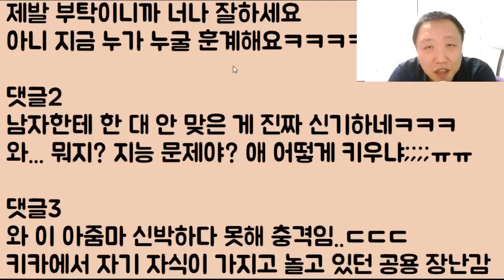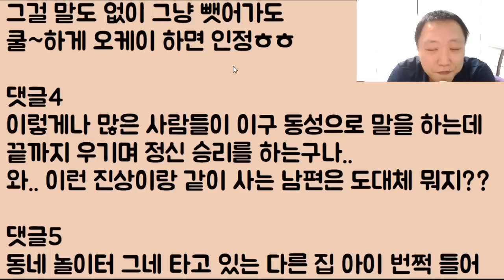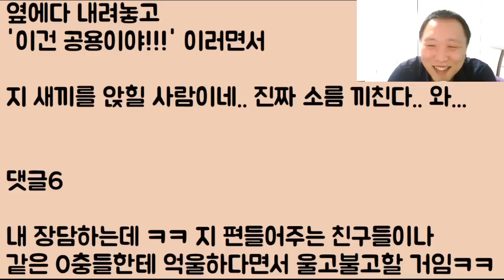[미친ㅋㅋㅋ] 당연히 내 새끼가 소중하니 남의 자식을 좀 울렸던 거예요 왜? 나는 우리 아이의 엄마니까 니들이 모성애를 알아? 이 한심한 것들아!!